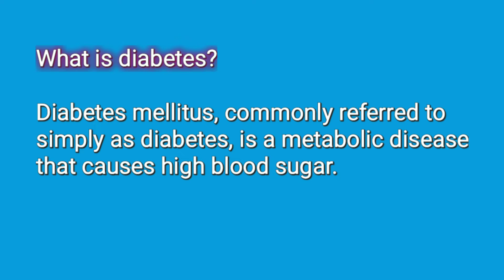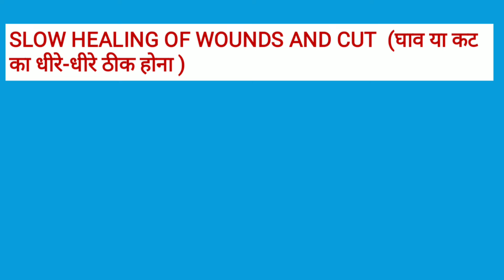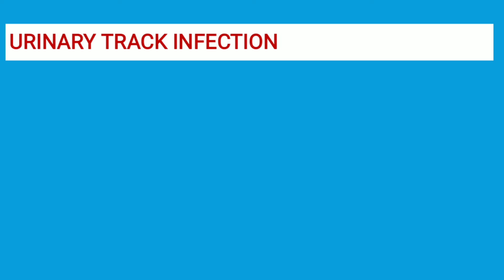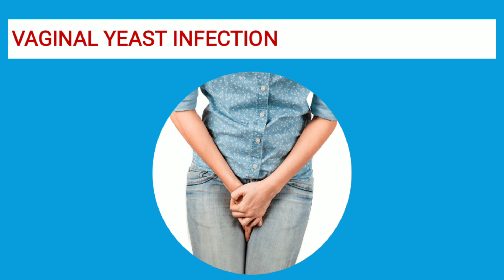Diabetes: Signs and Symptoms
Highlights
13  signs of diabetes.